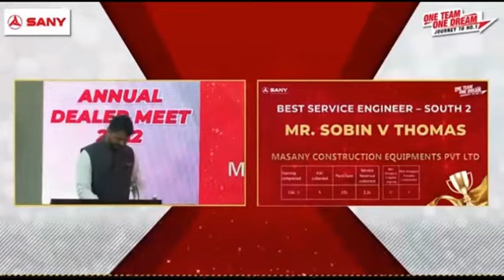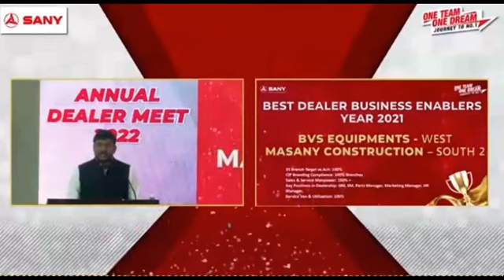Sany Annual Dealer Awards 2021